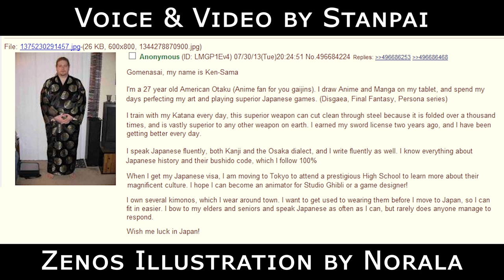Gomenasai, my name is Zenos-sama.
Zenos' obsession with Doman weapons is eerily familiar.

Voice & Parody Script by Stanpai
Zenos illustration by N0rala.